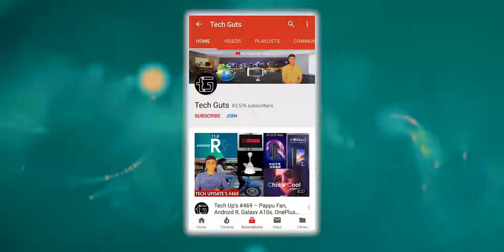OPPO Find X2 Neo | Specification | Features & More - HINDI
In February, OPPO had launched a phone named Reno3 Vitality Edition in China. The Snapdragon 765 powered device was also dubbed as Reno3 Youth. Well-known Ishan Agarwal teamed up with Pricebaba recently revealed that it could be coming to international markets as Find X2 Lite. The same sources have now revealed that the Chinese firm will be launching a new phone called OPPO Find X2 Neo. This handset is said to be international version of the Reno3 Pro 5G phone that was announced in December 2019 in China.

OPPO Find X2 Neo render
The leaked render of the Find X2 Neo shows that its appearance is identical with China’s Reno3 Pro 5G smartphone. The only major difference is the gradient blue paint job, which isn’t available in China. Hence, it appears that the global version of the smartphone could be available in this exclusive color.
The display of the phone curves towards the edges and its top and bottom bezels are slim. There is a small round-shaped cutout for the front-facing camera on the screen. The AMOLED screen is integrated with a fingerprint reader. The rear side of the device has a vertical quad camera system coupled with a dual LED flash unit. The ‘Ultra Steady’ text imprinted alongside the rear cameras highlights the phone’s ability to capture videos with the company’s video stabilization technology. The new leak has no information on the specification of the Find X2 Neo. However, it is likely to be packed with identical specs as China’s Reno3 Pro 5G.

OPPO Find X2 Neo specifications (Rumored)
The Find X2 Neo could be coming with 90Hz 6.5-inch OLED screen that offers full HD resolution. The Snapdragon 765G could be powering the phone with up 12 GB of RAM. It may offer users with up to 256 GB of storage. The ColorOS 7 based Android 10 OS will come preloaded on the device.

The Find X2 Neo could be coming with a front camera of 32-mgeapixel. The rear shell of the device could be fitted with a 48-megapixel quad camera system. It could be housing a 4,025mAh battery that support VOOC 4.0 30W rapid charging.